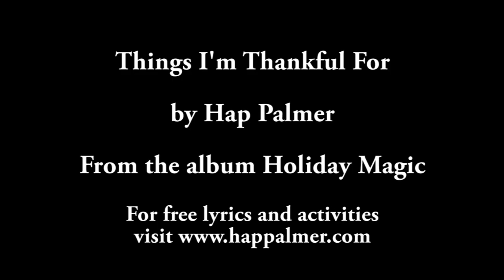Things I'm Thankful For -- by Hap Palmer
Available on the DVD 'Lullabies for Little Ones' and the CD 'Holiday Magic'.  ©Hap-Pal Music.

Our family aspires to bring you quality, educational children's entertainment.  Hap Palmer pioneered the integration of music and movement in the area of early childhood education.  His songs enhance the development of motor skills, language acquisition, reading readiness, and math concepts.  His widespread popularity in schools and day-care centers for over thirty years has made him a living legend with the teaching community. We welcome comments, questions, or suggestions regarding our videos.

Many of these videos feature Hap's family, children, and grand children, and members of our community throughout the years.  A special heartfelt thanks to all of them, and to all of you who have brought our music and videos into your homes and schools.